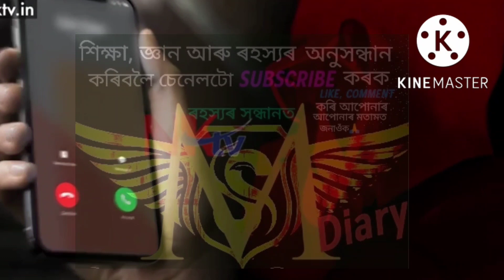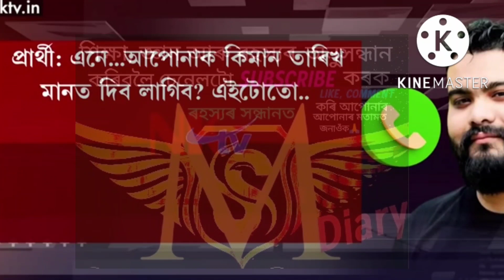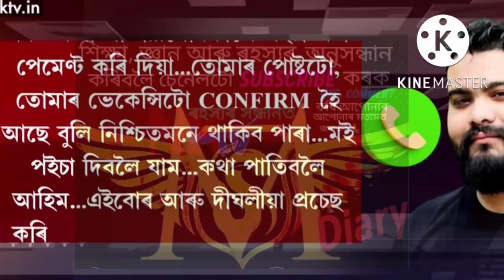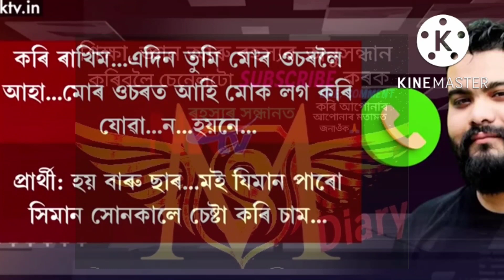ভিক্টৰৰ কথা সঁচা, শুনক দালাল আৰু প্ৰাৰ্থীৰ চাকৰিৰ দৰদামৰ ফোনটেপিং@MSforum786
ভিক্টৰৰ কথা সঁচা, শুনক দালাল আৰু প্ৰাৰ্থীৰ চাকৰিৰ দৰদামৰ ফোনটেপিং‎@MS diary